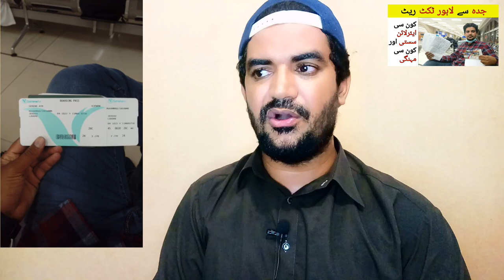What are the Ticket Rates of all Airlines from Jeddah to Lahore and from Pakistan to Saudi Arabia?,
Saudi Arabia Latest Update News today in Urdu and Hindi, Saudi News in Urdu, Today News in Saudi Arabia, What are the Ticket Rates of all Airlines from Jeddah to Lahore and from Pakistan to Saudi Arabia?, Jeddah to Lahore ticket rate, pakistan lahore to jeddah saudi arabia ticket rates,